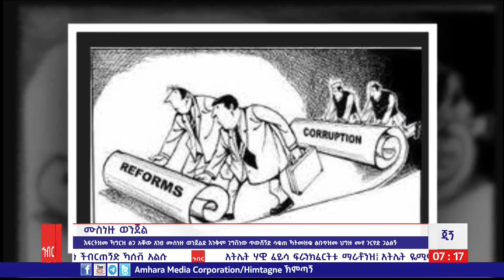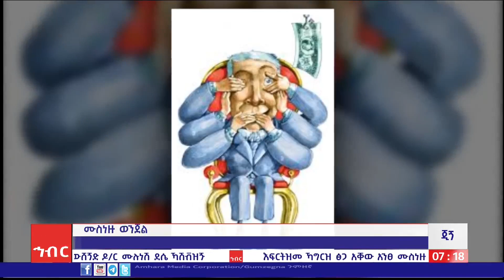ኽምጣጘ ጂጘ: ጥቅምት 18/2017 ዓ.ስ (አሚኮ)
ሙስነዙ ወንጀል